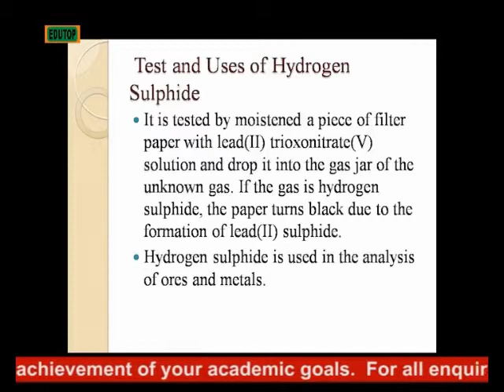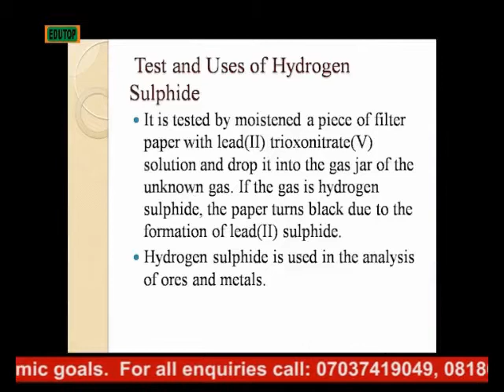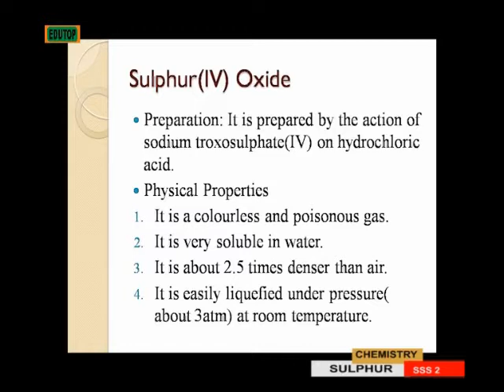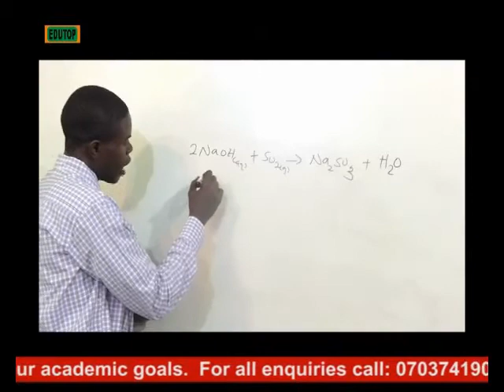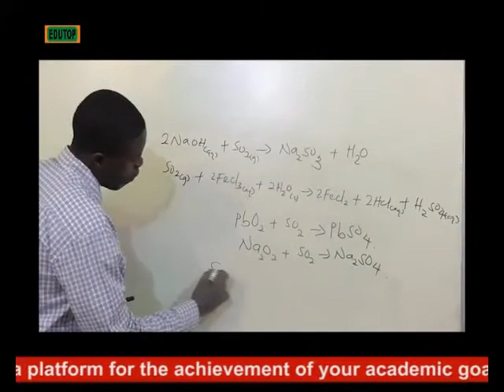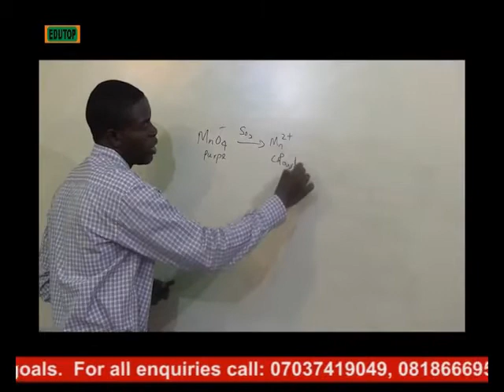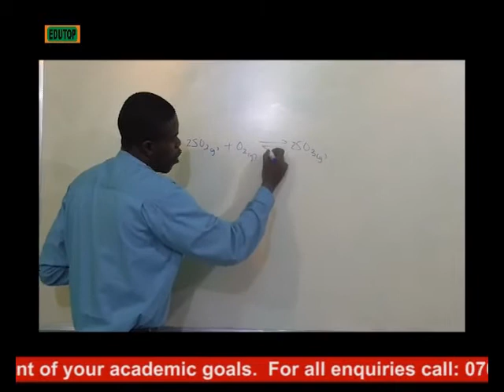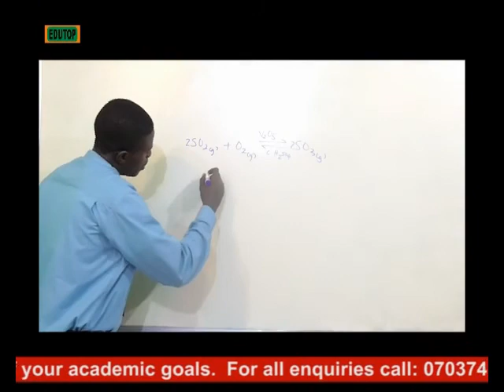(CHEMISTRY FOR SENIOR SECONDARY SCHOOL SS2) Lesson 13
(CHEMISTRY FOR SENIOR SECONDARY SCHOOL SS2) Lesson  13   ( GCE, WAEC, NECO, JAMB, WEST AFRICA,NIGERIA, GHANA, LIBERIA,TOGO, SOUTH AFRICA.,,NIGERIA, GHANA, LIBERIA,TOGO, SOUTH AFRICA.,